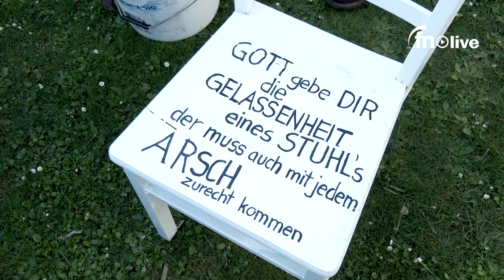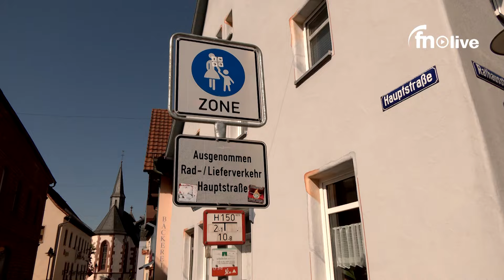Ungewöhnliche Kunst-Aktion in Külsheim - zahlreiche Stühle in der Innenstadt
27 kreativ gestaltete Sitzgelegenheiten prägen derzeit das Stadtbild in der Külsheimer Fußgängerzone. Es ist eine Aktion des Külsheimer-Kunst-Kreises.